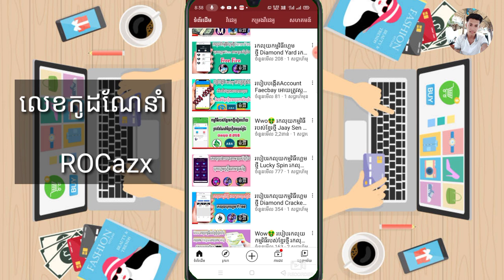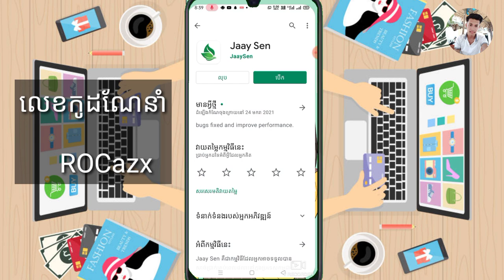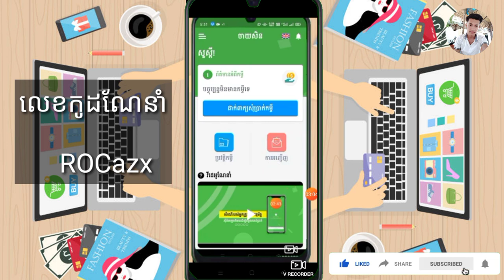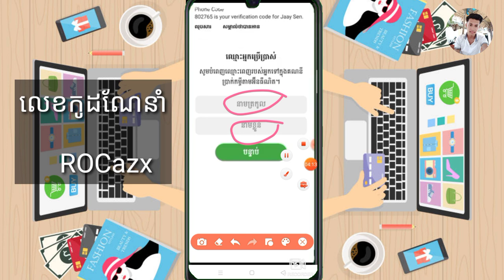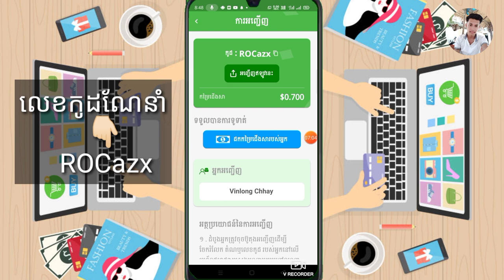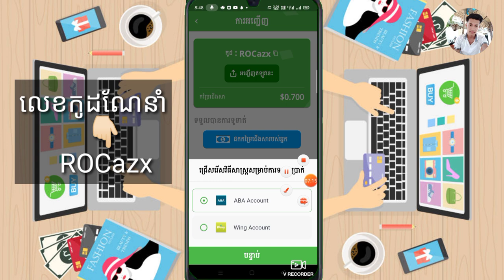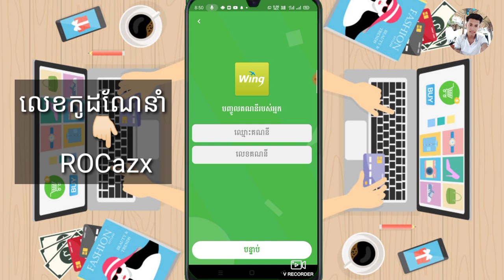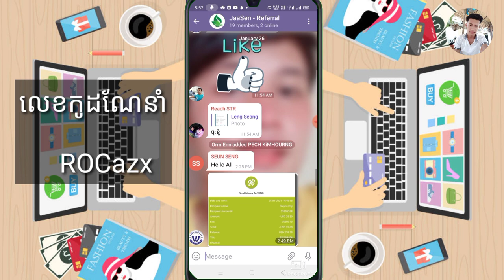Wow😱កម្មវិធីរបស់ខ្មែរចាយសិន ដកលុយបានពិតៗ 36$ ចូលគណនីABA Back ,Wing|Withdraw money from Khmer Chaisin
🎬 នៅក្នុងវិដេអូនេះ ញុមចង់បង្ហាញWow😱កម្មវិធីរបស់ខ្មែរចាយសិន ដកលុយបានពិតៗ 36$ ចូលគណនីABA Back ,Wing|Withdraw money from Khmer Chaisin ។ 🎬[ KH  Money Online ]

👉🏻លេខកូដណែនាំ [  ROCazx   ]

🔻អាចមើលវិដេអូរកលុយផ្សេងៗបន្ថែម 🎬🔻